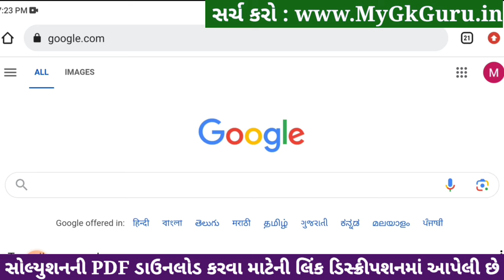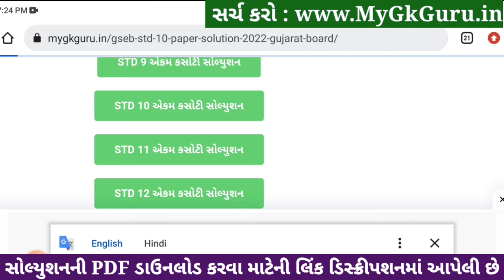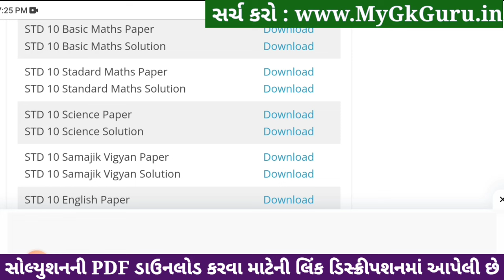std 10 maths ekam kasoti 18/1/2024, std 10 ekam kasoti 18/1/24 maths, std 10 ganit ekam kasoti 2024